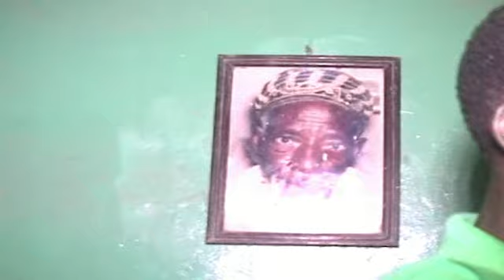Zara Medinatou Salam4 le 19/01/2019 (19 partie)